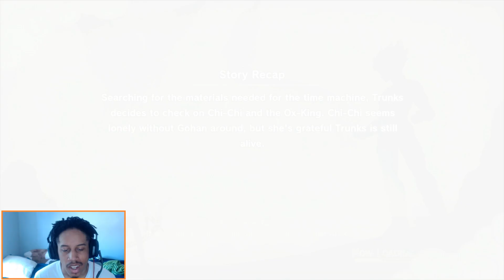Not Trunks Too!?! | Trunks Last Warrior Of Hope Part 5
to never miss another video!